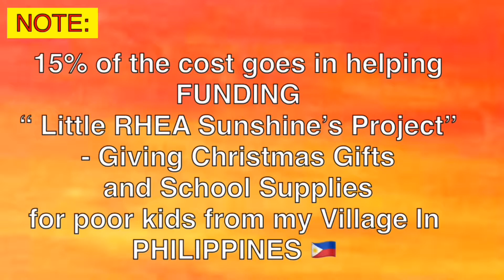Cherry Blossoms, 3in1 painting, Timelapse, Little RHEA SunShine Painting for a Cause ❤️The HIGGINSes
- Cherry Blossoms, 3in1 painting, Timelapse, Little RHEA SunShine Painting for a Cause
❤️The HIGGINSes

Please visit FB page: Little RHEA SunShine
for more PAINTINGS, SIZES & PRICING

The “Little RHEA SunShine” Project😊

Hey Everyone welcome to Little Rhea SunShine😊

     I am Rhea Jean D. Higgins, I’m a Filipina and married to a British man called Tim/Timmy(Timothy J Higgins)
I started painting again last Christmas(2018) to send as Christmas gifts for my Family(In-Laws) in the UK.
I’ve already sold several paintings as well😊.
Only yesterday I thought about something which really excites me, something that’ll motivate me to paint more in the future!
I want every painting session, done and sold, to matter, so I’ve decided to keep 15% of each painting SOLD to FUND my “Little RHEA SunShine Project”

• EACH Painting Sold in:
JULY-DECEMBER
- 15% will be used to buy Christmas Presents
JANUARY-JUNE
- 15% will be used to buy BACK TO SCHOOL(School Supplies)

For poor children back in the Village where I was born and raised in the Philippines😘

NOTE:
All prices are in UK pounds,  but will accept the equivalent in most currencies (just message to discuss)"

*My paintings are mainly flowers and trees, often in a South East Asian style. All art work is my own, unique and for sale.
I will also be posting time-lapse videos of me painting in action.